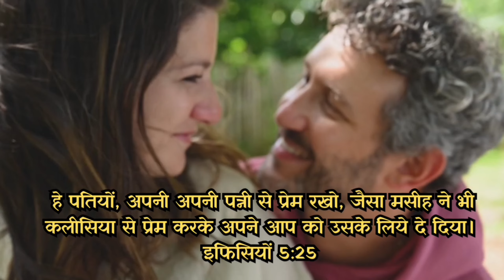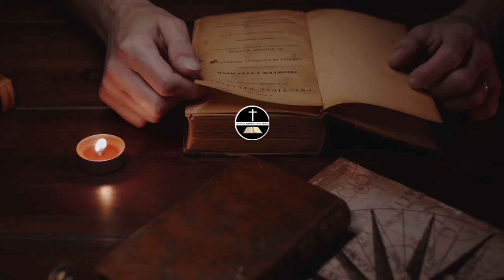अपनी पत्नी से इस प्रकार प्रेम रखें ll 𝐥𝐨𝐯𝐞 𝐲𝐨𝐮𝐫 𝐰𝐢𝐟𝐞 𝐥𝐢𝐤𝐞 𝐭𝐡𝐢𝐬.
Account name: Naveen Kumar
Bank name: Kotak Mahindra Bank
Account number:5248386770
IFSC Code: KKBK0000958
UPI ID: naveenkumartops-1@okaxis